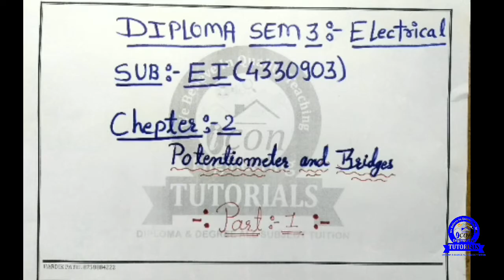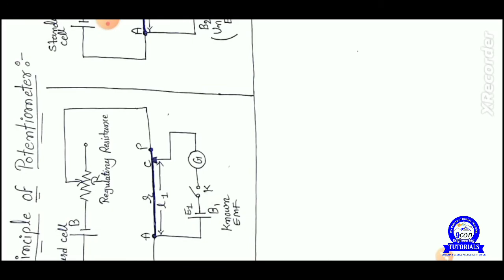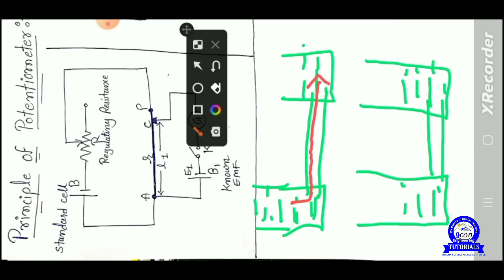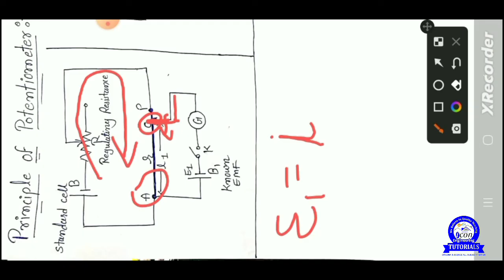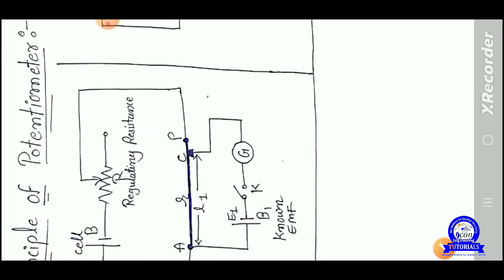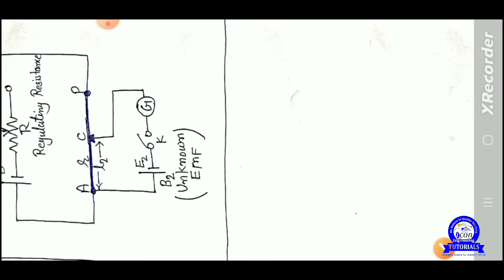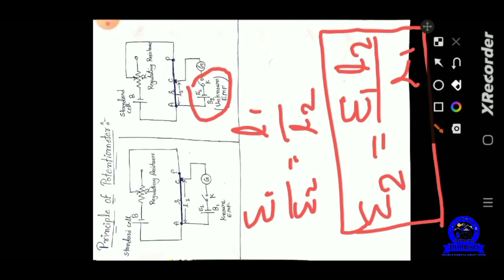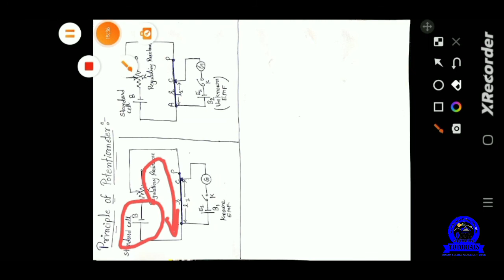DIPLOMA SEM 3 ELECTRICAL INSTRUMENTATION (4330902) E I || CH 2 | SEM 3 EI IMP FOR GTU | PART 1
👉 IMP FOR GTU EXAM AND MID EXAM

💥NEW SYLLABUS💥

D.C MACHINE & TRANSFORMER